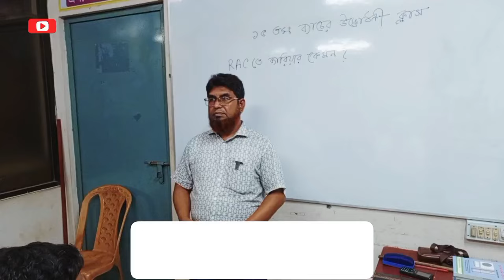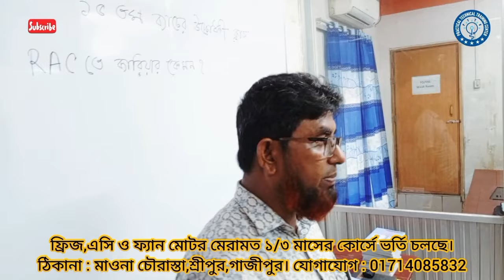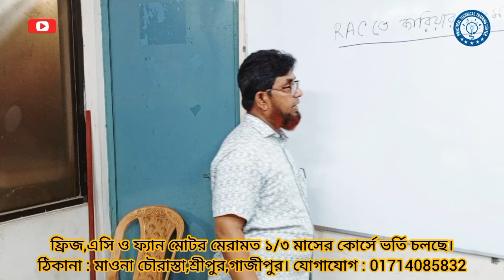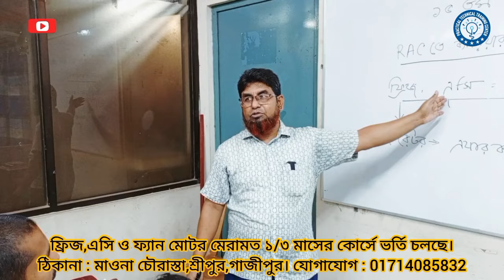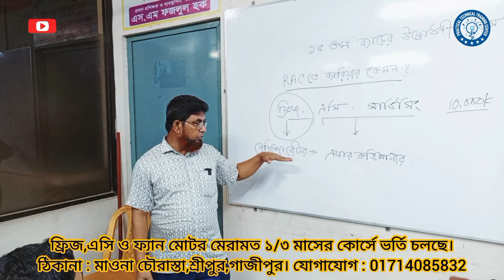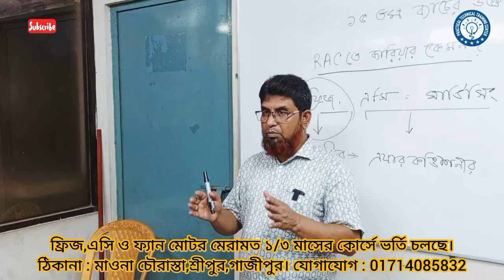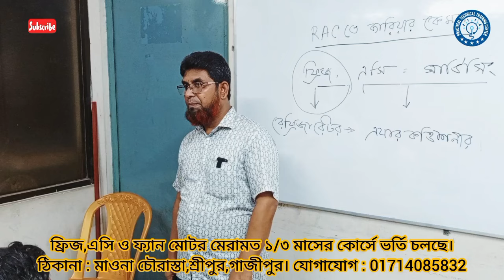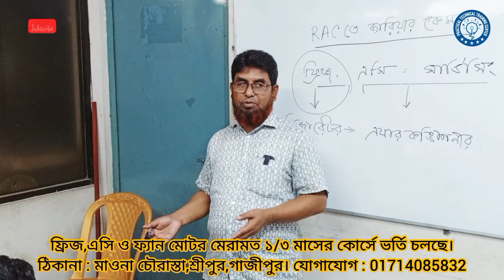ফ্রিজ এসি সার্ভিসিং এর ক্যারিয়ার কেমন হবে | What will be the career of fridge ac servicing | PTTC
It's Practical Technical Training Centre Youtube Channel.All types of AC, fridge and Motors are serviced, repaired, Computer & Freelancing Lerning hare.

বাংলাদেশের সর্ব প্রথম ও একমাত্র বাস্তব অভিজ্ঞতা অর্জনের ঠিকানা।

বিস্তারিত জানতে অথবা অনলাইনে ভর্তি হতে চাইলে
আমাদের ওয়েবসাইটে ভিজিট করুন।

এখানে হাতে কলমে এসি,ফ্রিজ,ফ্যান মোটরের কয়েল বাঁধাই, ইলেকট্রিক্যাল হাউজ ওয়্যারিং, ইন্ডাস্ট্রিয়াল ওয়্যারিং,  কম্পিউটার এবং ফ্রিল্যান্সিং এর কাজ শেখানো হয়।

আমাদের ট্রেনিং সেন্টার এর পাশাপাশি আমাদের নিজস্ব সার্ভিস সেন্টার এবং ব্যবসা প্রতিষ্ঠান রয়েছে।

প্রতিষ্ঠান এর নাম : ফজলু ইলেকট্রিক্যাল এন্ড রেফ্রিজারেশন।
(ওয়ালটন অনুমদিত AC সার্ভিস পয়েন্ট)

এখানে মোটরের কয়েল বাঁধাই, ফ্রিজ, এসি সার্ভিসিং, ডেন্টিং পেন্টিং ক্রয় বিক্রয় ও ফ্রিজ, এসির যাবতীয় সকল মালামাল পাওয়া যায়।

ঠিকানা : ঢাকা রোড (পুকুরপাড় মসজিদ সংলগ্ন) মাওনা চৌরাস্তা, শ্রীপুর, গাজীপুর।

(RAC) এসি ফ্রিজ ও ফ্যান মোটরের কাজ শিখতে এই নাম্বারে যোগাযোগ করুন : 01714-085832 / 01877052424

কম্পিউটার ও ফ্রিল্যান্সিং এর কাজ শিখতে এই নাম্বারে যোগাযোগ করুনঃ 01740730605

এছাড়াও আমাদের সাথে আমাদের ফেইসবুক আইডি এবং ফেইসবুক পেইজে যোগাযোগ করতে পারবেন।